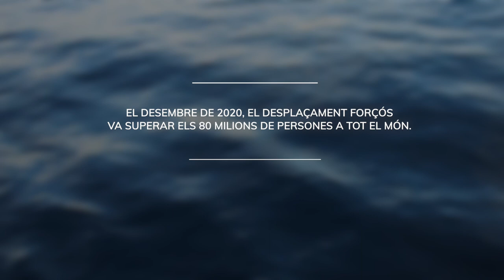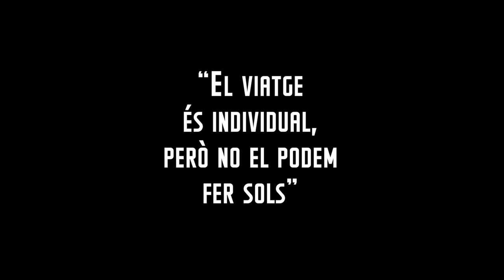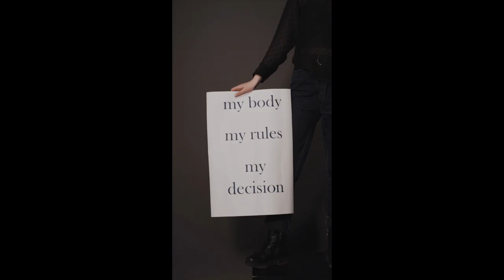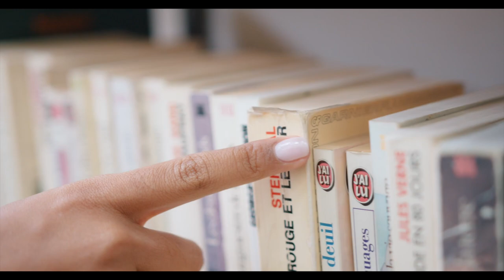El Monstre al Laberint | El viatge